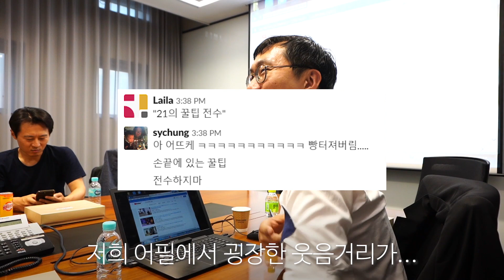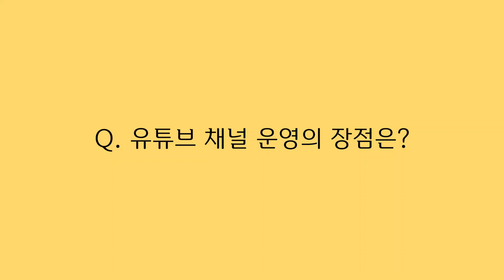공익변호사가 왜 유튜브 채널을 운영해야하냐구요?(공익변호사 모임에서 어필 쥴리앙 강의하다)┃APILOGUE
지난 7월 4일, 어필의 줄리앙 변호사는 광화문 D타워의 법무법인 세종에 갔습니다! Why? 바로~~~ 멋진 한국의 공익변호사들을 대상으로 유튜브 채널 강연을 하기 위해 갔는데요! 그가 전하는 유튜브 꿀팁 어필이 유튜브를 하는 이유 동행한 유튜브스타 릴리 변호사의 소감이 궁금하다면 지금 바로 확인하세요^^!